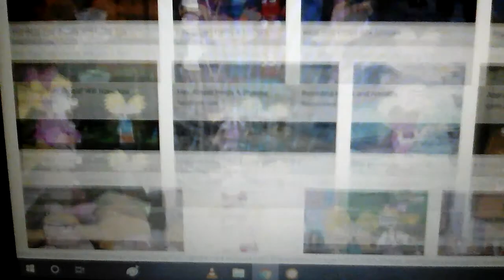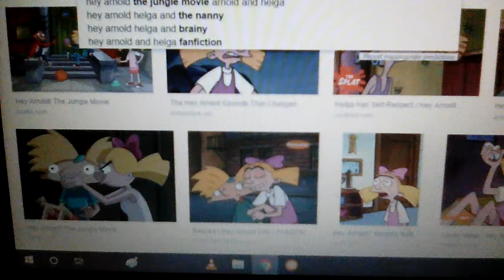Hey Arnold and Helga : ost nur - ganti diriku ( idayu ) official music video , seventeen eleven musi